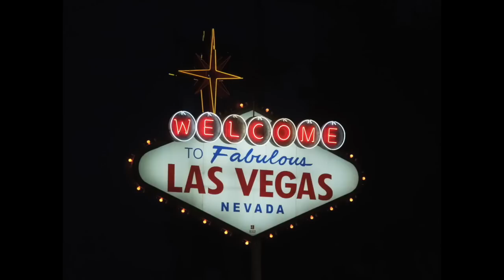Vegas Kicks Band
Lead Playing Example by Johnny Madrid